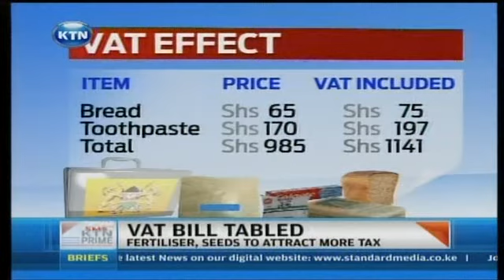VAT bill tabled in parliament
The vat bill 2013 was tabled in parliament this afternoon and with it came fears of price hikes of basic commodities. What effect will it have on the ordinary wananchi and their budgets if it is passed into law? Wilkister Nyabwa went shopping to find out how the proposed 16% value added tax is likely to affect you and me if it sails through.